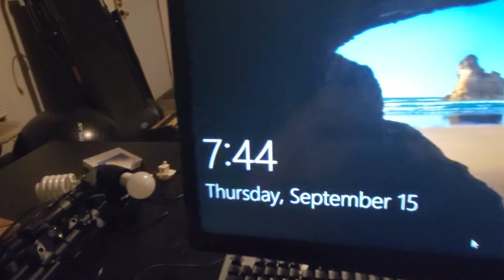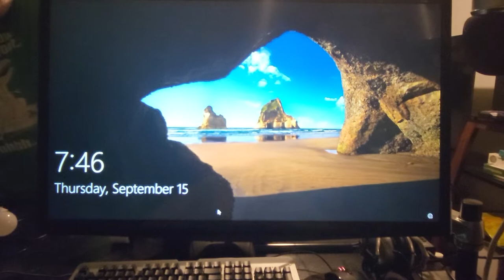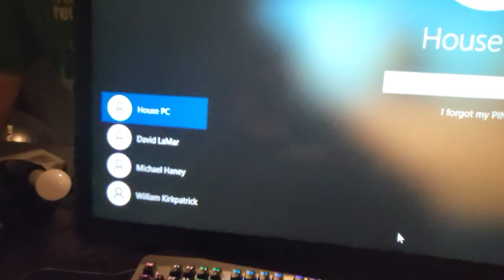This Is The End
It has taken a couple of months, but the renovation work on the house and the new set is almost finished. This video marks the end of me producing videos from my bedroom. I'll be making everything using the green screen, and I'll be streaming from there except for the VR stuff. The wait is nearly over, Zorch Central is coming back and I've got a lot of content ideas I want to bring to the channel.